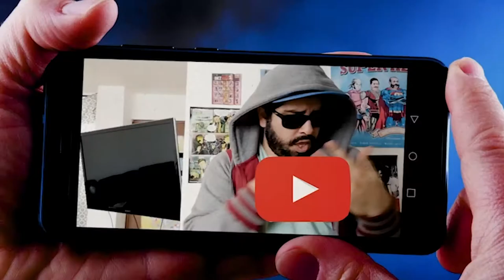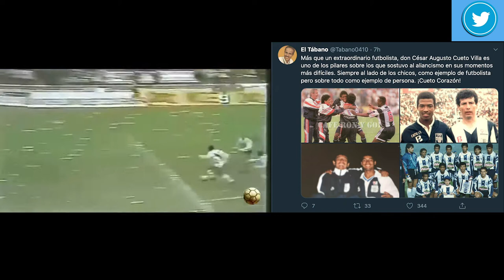SinMegas 22: Gianmarco, César Cueto y Aislinn Derbez son tendencias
HOY MARTES 16 DE JUNIO en SinMegas

►En Twitter, el gran César Cueto cumple 68 años mientras que en Facebook, Gianmarco publica nueva canción. En Instagram, Lorena Álvarez, Miss Colombia 2011, quien perdió una pierna, publica emotivo mensaje. Y en TikTok, la coreografía de la actriz Aislinn Derbez.

Conducen: Edith Tapia y Junior Silva. Lunes a viernes 9 p.m.

►Con el auspicio de Caja Sullana, Dafi Salud y Las Canastas (delivery 5183000)